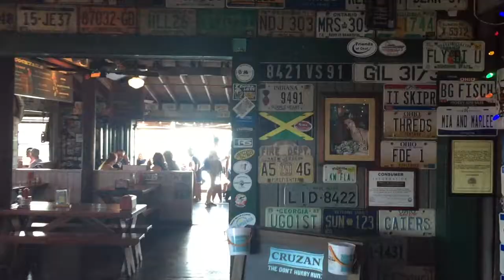Key West: The Southernmost Point, Sombrero Beach and more!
Taking you to Florida Keys. See one of the most beautiful beaches in USA, with 7 miles bridge, and most interesting spots in Key West